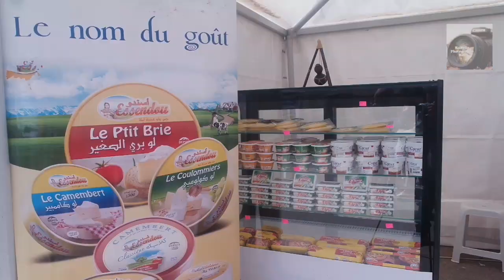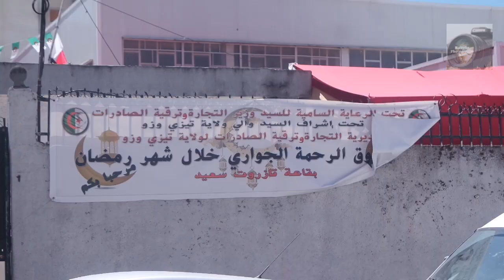Marché Al-Rahma Al-jawari pendant le Ramadan Nouvelle ville Tizi Ouzou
Reportage Marché Al-Rahma Al-jawari pendant le Ramadan
nouvelle ville Tizi Ouzou
Faouzi photographe S 20